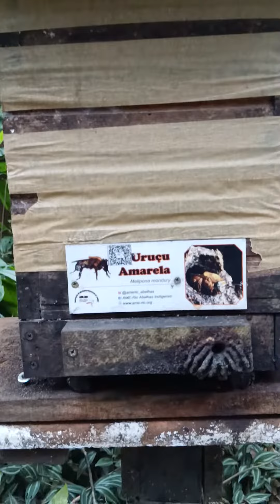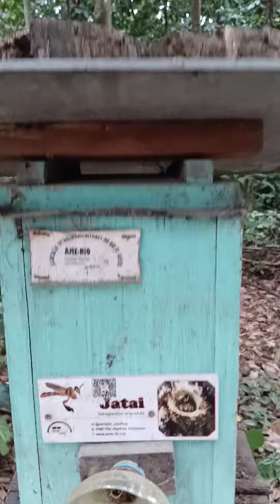BOSQUE DE FREGUESIA RIO DE JANEIRO PARTE14 | PARISH FOREST RIO DE JANEIRO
Seja muito bem vindos ao Canal.
Aqui você verá Lugares para Conhecer no Rio, pontos turísticos, praias, lugares para passear com as crianças, com os amigos, com o Crush.
Comente na parte do comentário se você conhece o local do vídeo, se quer mais detalhes para poder ir.

PESQUISAS RELACIONADAS:

caminhada no parque
corrida no parque
bosque da freguesia jacarepaguá
rio de janeiro (brazilian state)
passeando no rio de janeiro
pontos turísticos do rio de janeiro
trilhas
trilhas no rio de janeiro
caminhando em trilhas
Caminhada em trilha
exercicio no bosque
como chegar no bosque da freguesia
onde correr no rio
onde correr no rio de janeiro

Assista Também:

00:00 Lugares para Conhecer no Rio
00:02 Lugares para Conhecer no Rio
00:06 Lugares para Conhecer no Rio
00:08 Lugares para Conhecer no Rio
00:10 Lugares para Conhecer no Rio
00:12 Lugares para Conhecer no Rio
00:14 Lugares para Conhecer no Rio
00:16 Lugares para Conhecer no Rio
00:18 Lugares para Conhecer no Rio
00:20 Inscreva-se